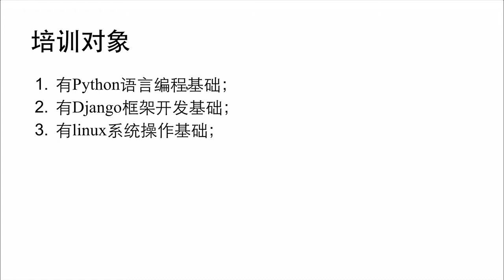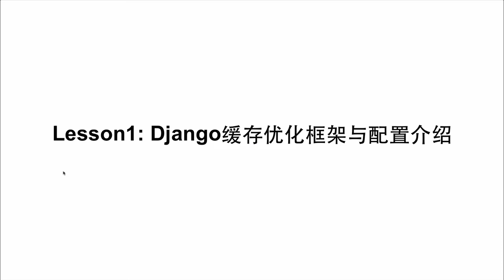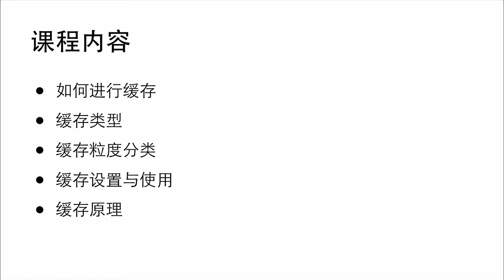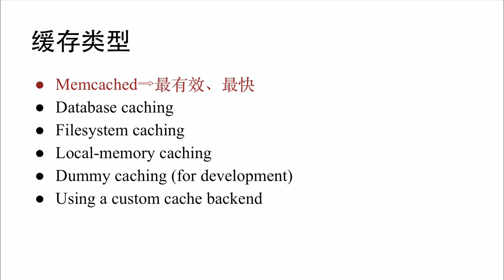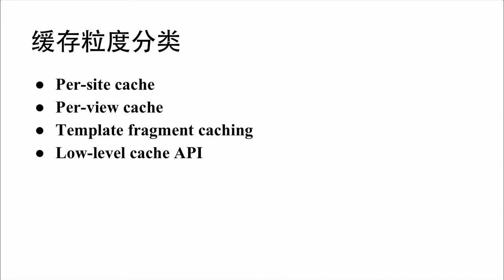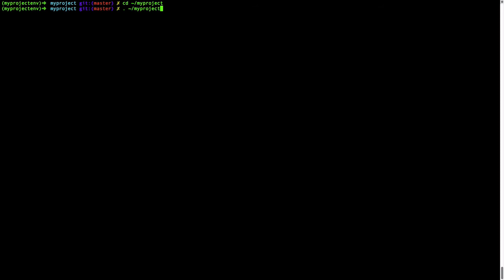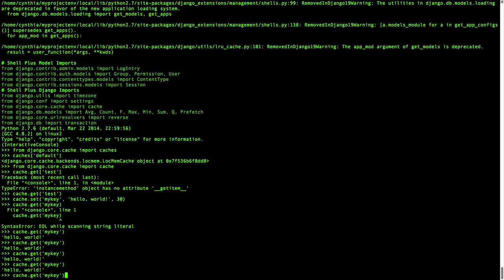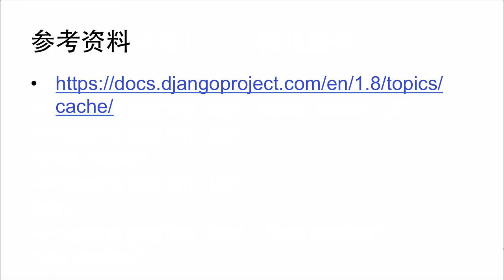django缓存优化1 Django缓存优化框架与配置介绍